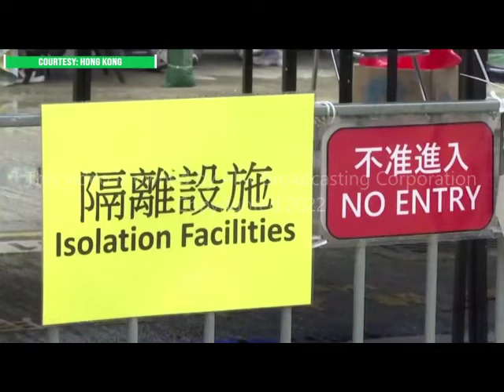VIC LIMA SERBISYONG LUBOS SA 882 FEBRUARY 22, 2022